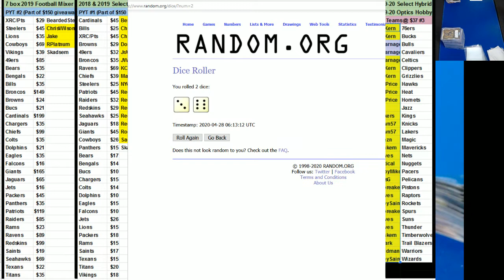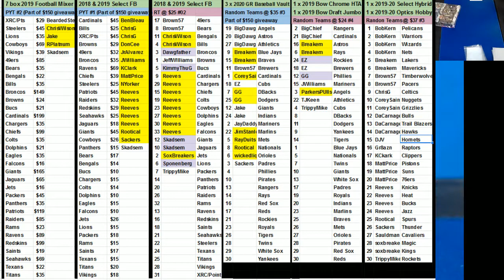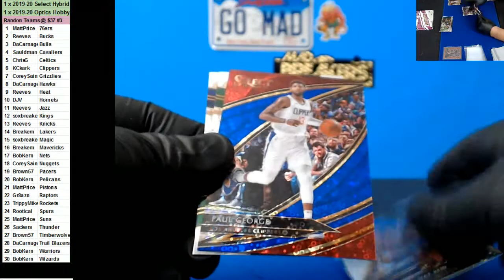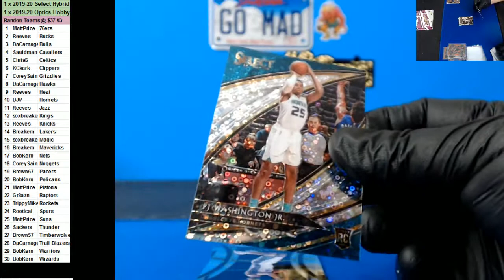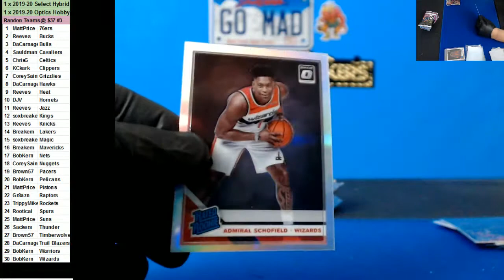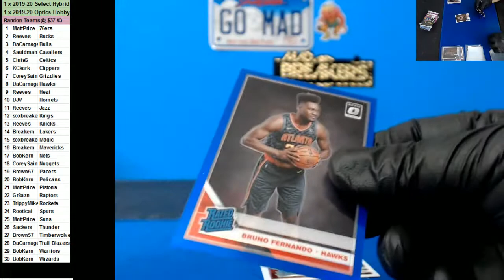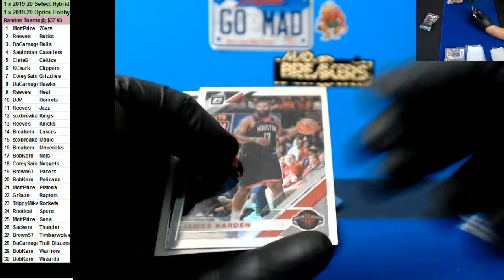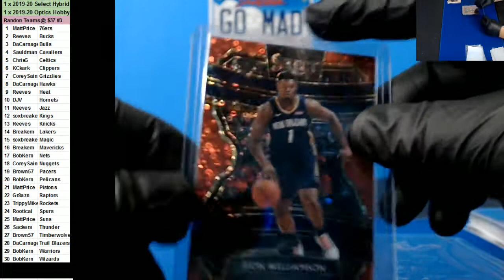04 27 2020 Random Teams #3 2019 20 Select & Optics Hobby